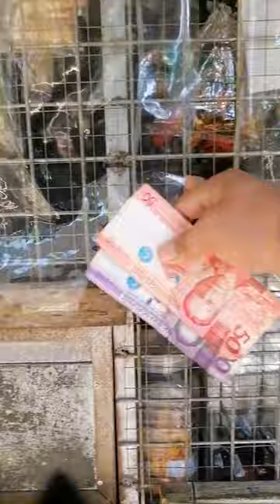Sound Check- Ngolor Mink remix